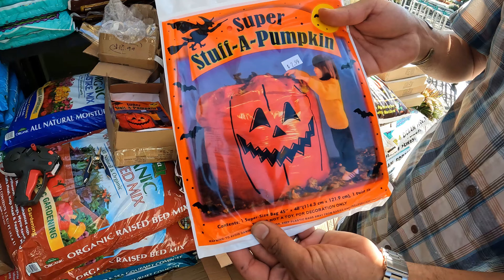Les mostramos toda la mercadería de Halloween que a llegado.